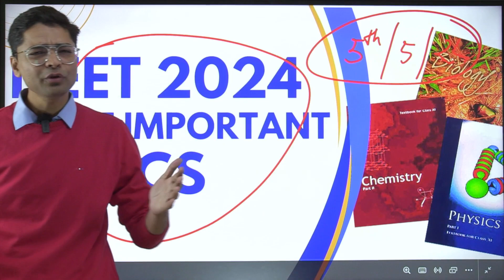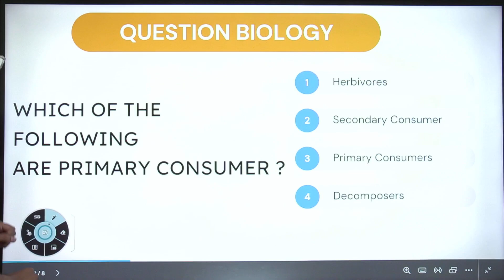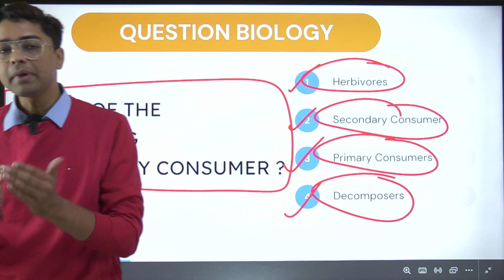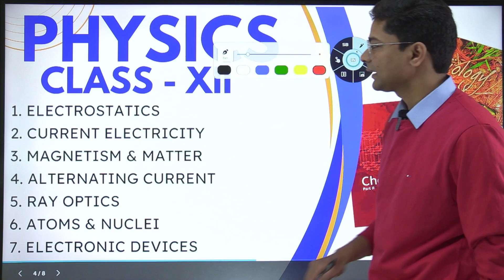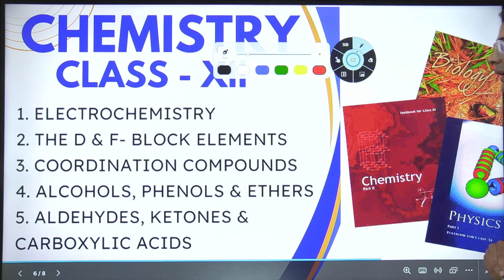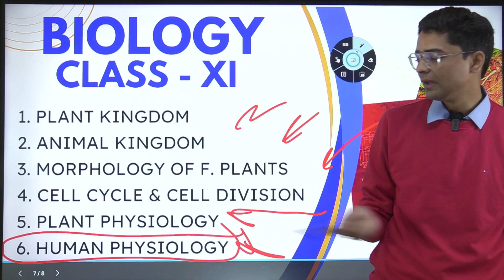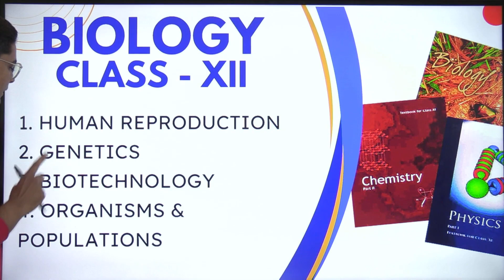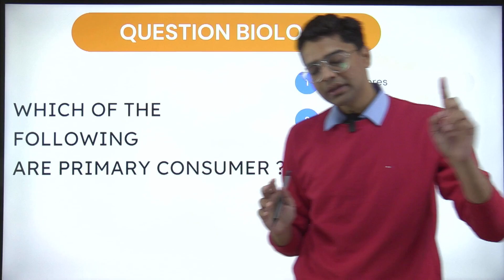NEET 2024 Preparation Strategy | High Scoring Chapters in Physics / Chemistry / Biology 🔥